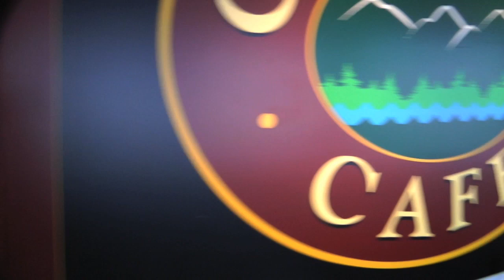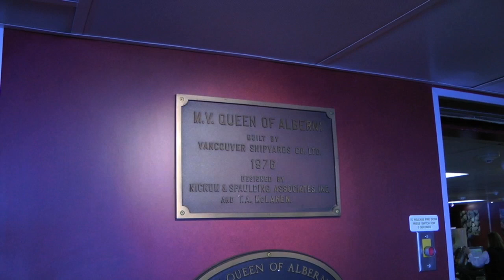Traveling to and from the White Pass & Yukon trip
Some clips taken going to and coming from Skagway for the White Pass & Yukon charter. It's train stuff with some British Colombia Ferry action. The ferry rides were a side trip to Victoria Island to ride the Alberni Pacific RR.  There are many grab shots, so excuse the shaky video, plus the motion of and wind on the upper deck of the ferry.